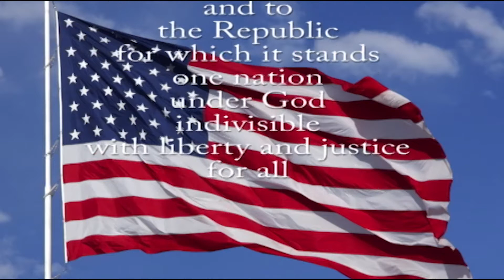SBN News (1-16-20)